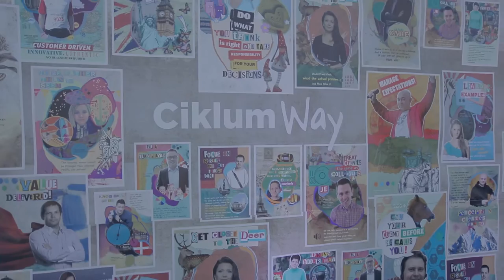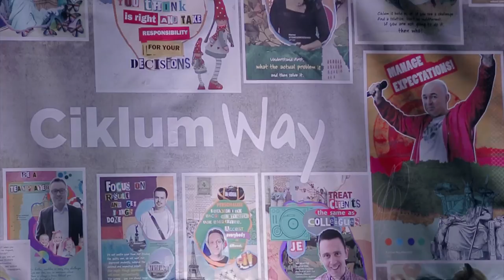Ciklum Get Together Party 2014